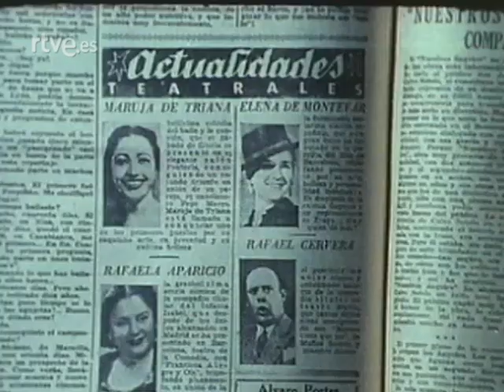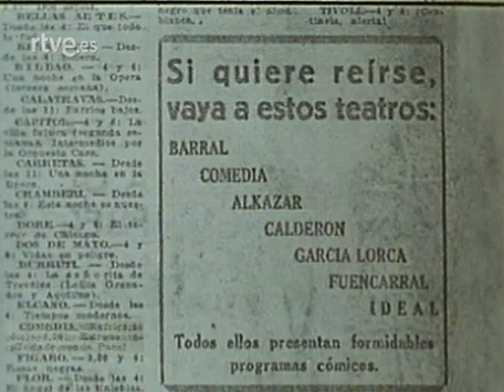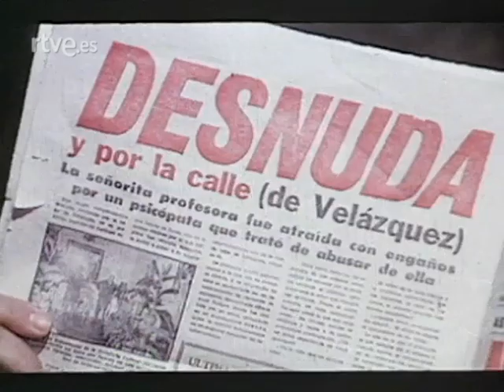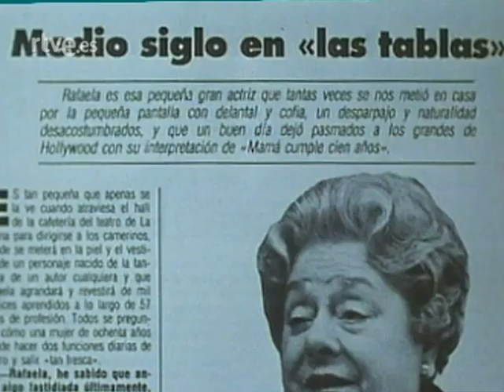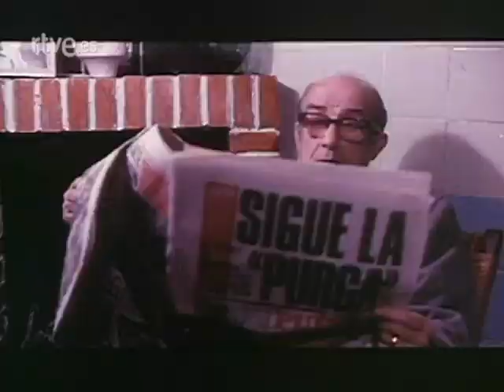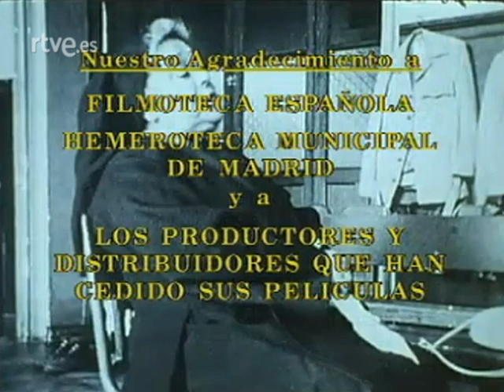Rafaela Aparicio - Queridos Comicos (1993)